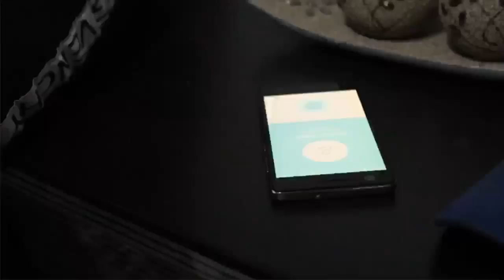Madop $pacely x Darkovibes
Mad Op Feat. $pacely & Darkovibes || @afrobeast_ & @dancegodlloyd Rhockstars